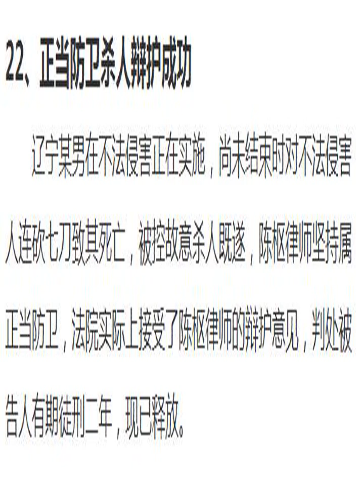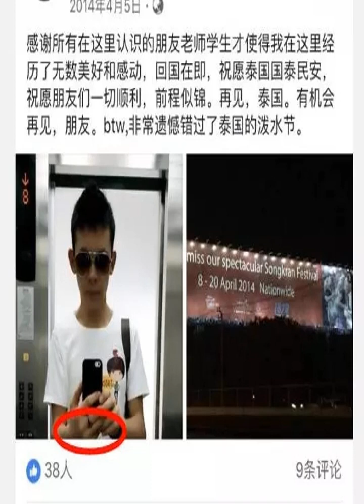震惊！陈世峰辩护律师到底有多牛？曾为李天一辩护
原标题：震惊！陈世峰辩护律师到底有多牛？曾为李天一辩护
            中国女留学生江歌在日被杀一案，终于在12月20日进行了宣判，日本东京地方裁判所宣布：被告陈世峰犯故意杀人罪和恐吓罪，判处有期徒刑20年。
值得注意的是，从12月11日至12月20日，此次案件共6天的庭审过程中，被告人陈世峰的父母始终没有出现。而在庭审中陈世峰所念的道歉信中，也仅出现了其母亲的姓名。这不禁让人产生疑问：是什么样的父母可以在这样的情形下不出席审判呢？
从去年案发至今，陈世峰的父母始终没有露面，也始终没有现身向江歌的妈妈道歉。陈世峰的家庭背景仿佛一层神秘的面纱，难以揭开。
而陈世峰的辩护律师陈枢也值得注意。

也许很多人对陈枢这个名字还不太熟悉。但提到李天一案、薄熙来案大家一定有所耳闻。陈枢就是当年为李天一和薄熙来做辩护的辩护律师！
还有一起当时轰动了中外的武警战士故意杀人既遂案，辩护律师也是他，而且辩护结果是免罪！
这个陈枢到底有多牛呢？
我们来看一下百度百科上给他的介绍。
陈枢，中国政法大学在职刑法研究生学历。北京市京联律师事务所主任律师、法定代表人、专职高级律师、首届省部级“最佳辩护律师”、全国首届十佳律师候选人、第七届北京律师代表大会常务代表，北京市律师协会第七届刑事诉讼法专业委员会委员、第九届刑法专业委员会委员、刑事业务指导部委员。

这样的介绍可能看不出他的业务能力，@陈枢大律师2016年8月19日在新浪微博上发布了一篇《陈枢律师刑事辩护经典案例》，列举了陈枢律师33条经典案例。其中有几个案例格外引人注目。

薄熙来、李天一、武警故意杀人案……每一起都是大案，甚至都是人们已经从道德上判断出对错的明案。但通过他的辩护，辩护对象往往能够获得低于人们期待的刑罚，甚至是无罪！辩护手段之厉害可想而知！

为什么陈世峰能请到陈枢呢？
陈世峰称：我们家都是农民。我担心我父母无法负担医药费。我害怕给他们带来经济负担。
“我想找洗衣店而不是干洗店，我日语不好，在搜索里输入了干洗店，而干洗店比较贵，所以我到了那个干洗店后并没有洗衣服”
陈世峰的户口确实在一个农村家庭，但这是2013年以后的事。2013年左右，陈世峰的户口迁到陕西榆林市定边县定边镇中巷二组。而这个户口的户主并不是陈世峰的父亲。据媒体报道，陈世峰的确切出生地为宁夏回族自治区吴忠市盐池县。
为什么要迁户口？为什么户主不是自己的父亲？为什么陈世峰的父亲从来没有出现过？这些疑问随之而来。
陈世峰真的是农村家庭的孩子吗？网友扒出一张照片，证明陈世峰的家庭绝不像他口中所说的那样贫困。
图片是陈世峰在社交网络上发布的照片，手指上宝格丽戒指格外吸睛。试问，哪个家庭极度贫困的人会购买一枚4000多块的戒指装饰自己呢？

江歌案宣判，这一件沸沸扬扬数月的事件也仿佛落下了帷幕。无论陈世峰的家庭背景如何，辩护律师有多牛，我们只希望，你那句道歉是真心诚意的。
愿江歌妈妈安好。
（图片源自网络，部分内容来自公众号镇守海）